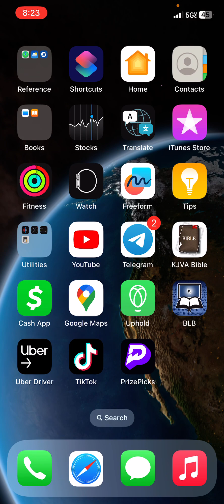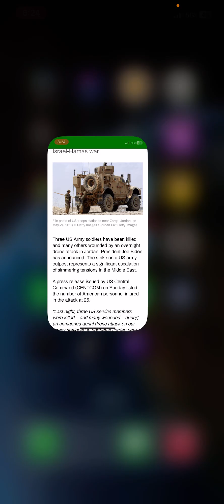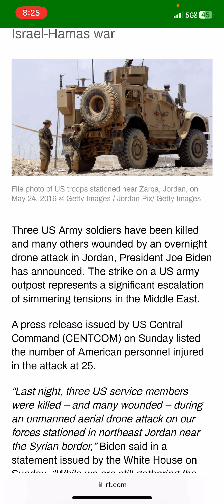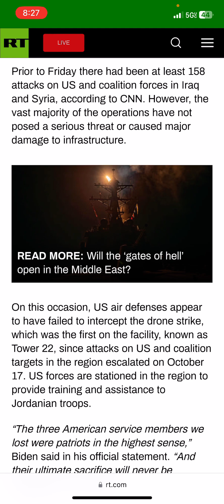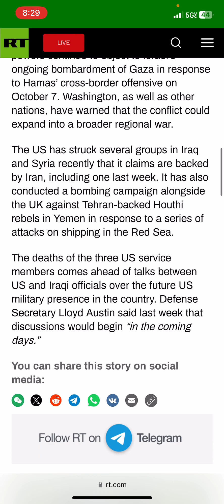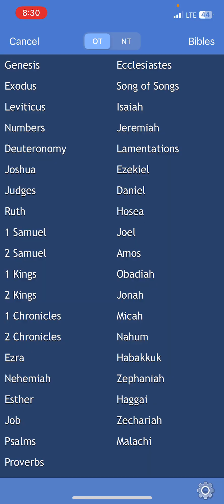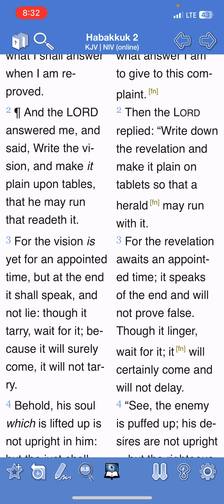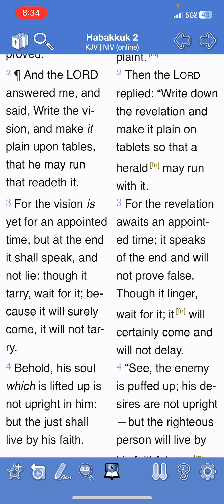ITS GETTING CLOSER TO WORLD WAR 3!!